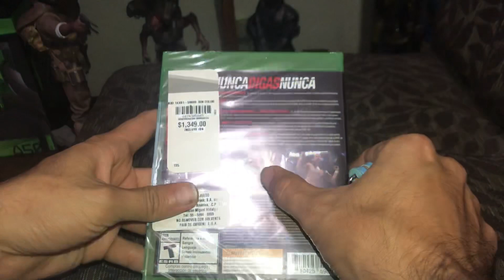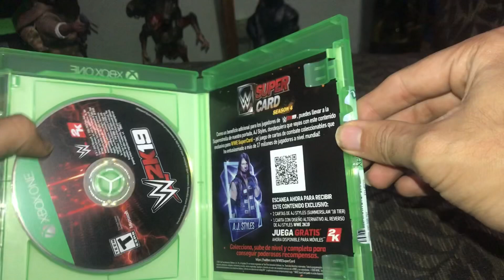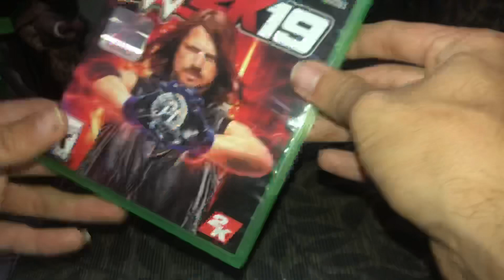Unboxing del W2k19 Xbox one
Página Facebook
Instagram Majestad Gear
Twitch MajestadGear
Mixer MajestadGear
Twitter Majestad Gear
Twitch MajestadGear
Gamertag Majestad Gear
Ps xHUGOx15